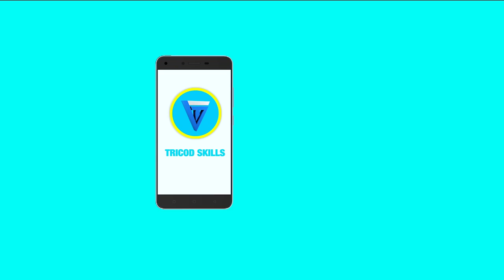UTAMU wa penzi la DIAMOND PLATNUMZ warudisha urafikki wa WEMA SEPETU na AUNT EZEKIEL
UTAMU wa penzi la DIAMOND PLATNUMZ warudisha urafiki wa WEMA SEPETU na AUNT EZEKIEL